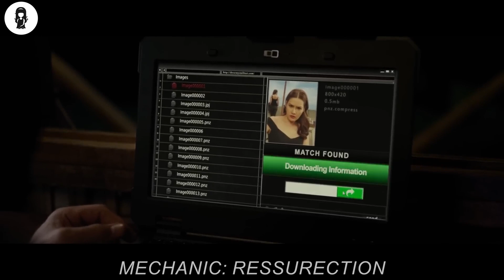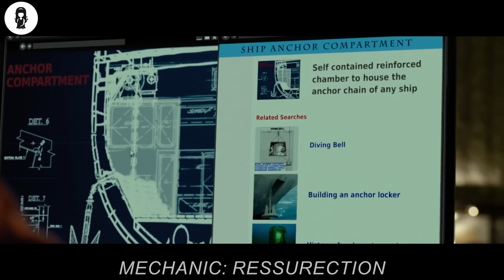Dopo Che Hanno Rapito La Sua Ragazza, Questo Sicario Deve Completare 3 Omicidi Per Poterla Rivedere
Il più formidabile nemico di Bishop rapisce l'amore della sua vita per fargli completare tre omicidi impossibili e farli sembrare incidenti.

NOME DEL FILM = M3CHAN1C RESSURECT10N